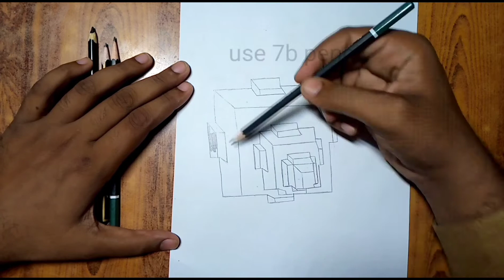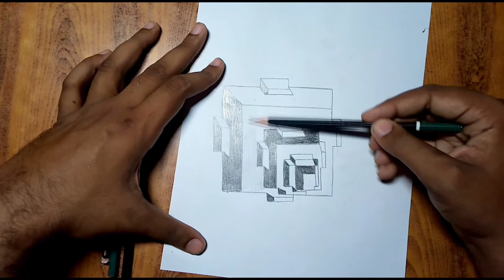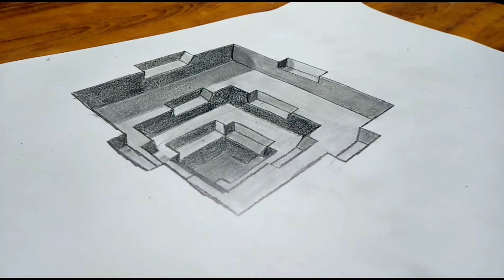How to draw 3d hole - 3d trick art on paper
Today we will tell you how to make 3d hole 3d trick art paper.